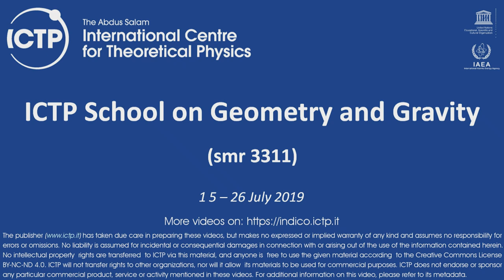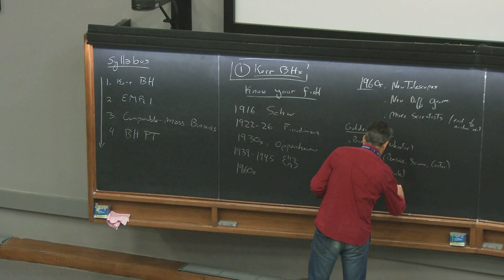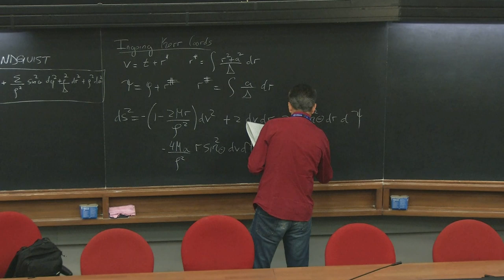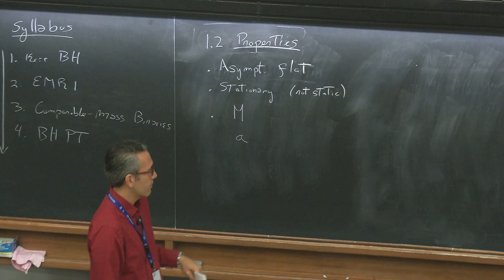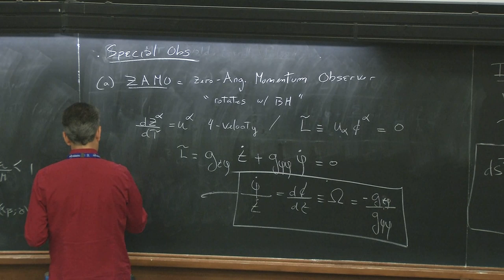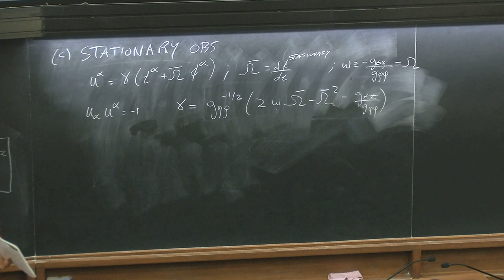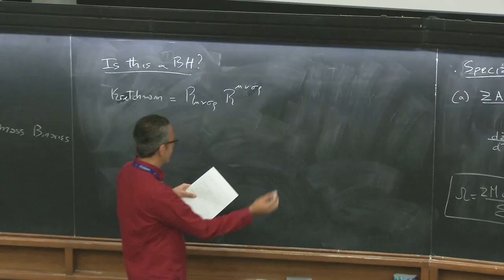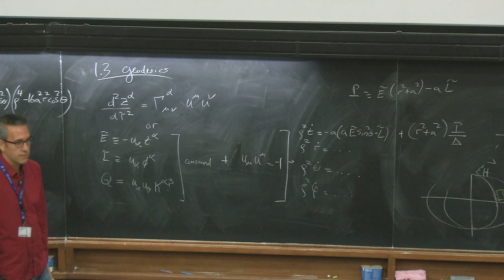Black Holes, Binary Systems, and Gravitational Waves - 1. Kerr Black Hole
Speaker: Nicolas Yunes (Montana State University, USA)
ICTP School on Geometry and Gravity | (smr 3311)
2019_07_15-09_30-smr3311.mp4